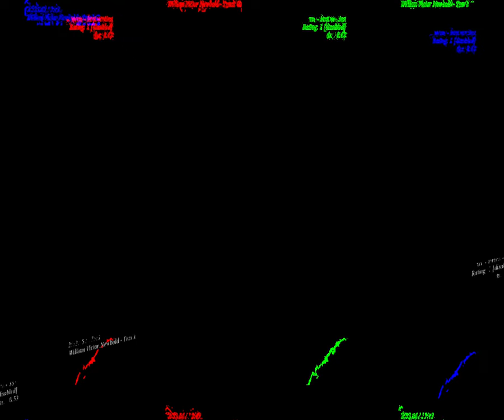[EPILEPSY WARNING] Movie 23 08 28 03h42m17s